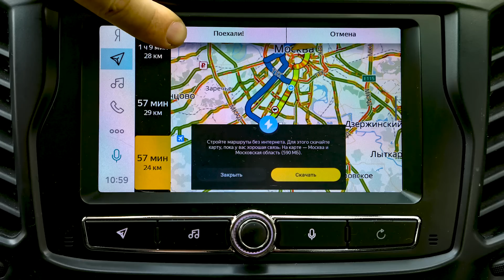Июльский выпуск журнала «За рулем»: не пропусти самое интересное!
Июльский выпуск журнала «За рулем» вышел в свет.